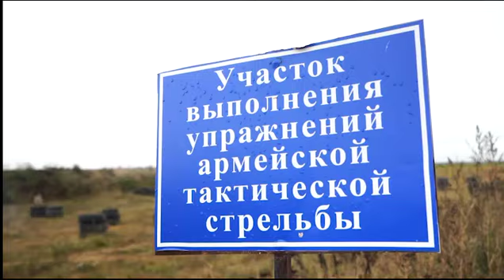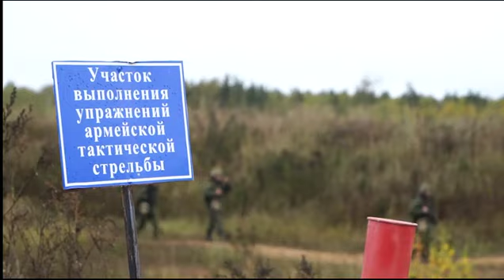Представители властей взяли в проработку вопросы, заданные мобилизованными Вологодчины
Комиссия от Вологодской области вернулась из учебного центра для бойцов, расположенного в Костроме. С мобилизованными вологжанами, а также руководством части по поручению Губернатора пообщались председатель ЗСО Андрей Луценко, Глава Вологды Юрий Сапожников, уполномоченный по правам человека в Вологодской области Олег Димони и сопредседатель Вологодского отделения ОНФ Алла Климова.